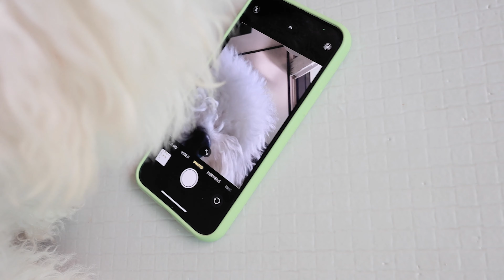Life of My Puppy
Life Of My Puppy | Bichon Frise

Please leave the comment if you like it :)

CONNECT WITH BOM & BOW